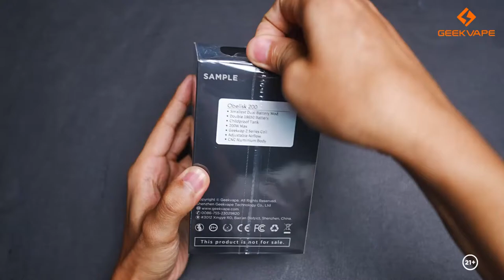Smallest Dual Battery Mod Geekvape Obelisk 200 Official Introduction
GeekVape Obelisk 200 Kit, made of Aluminium, is the smallest dual 18650 battery mod with childproof tank.